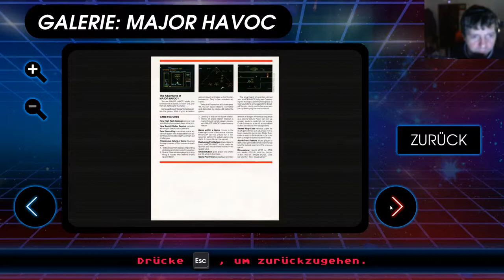JockelLP-retro-major havoc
Multigamer !! Ich Spiele alles was ich in die Griffel bekommen kann *g*